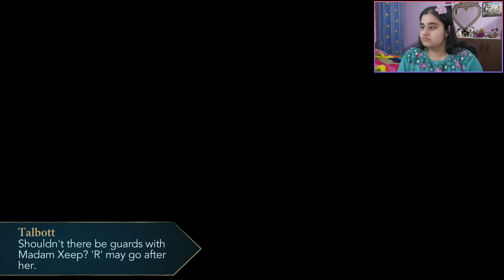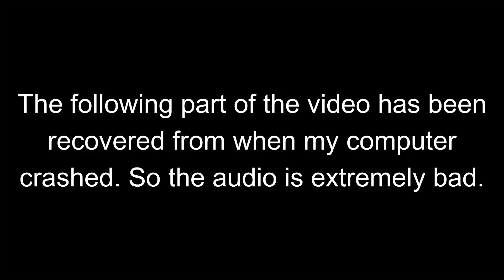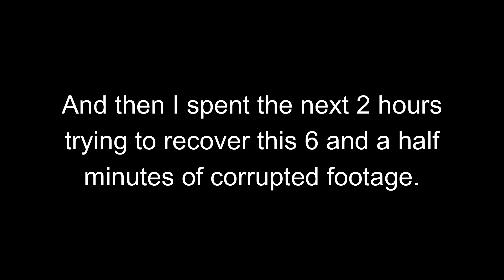OH NO THE HOSPITAL IS IN DANGER AGAIN (probably...) Year 7 Chapter 25: Harry Potter Hogwarts Mystery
Jacob has every right to be sus of Merula at this point. Sarahi is making some extremely risky decisions.

Join me as I suffer through my game crashing twice and then the computer just turning off right smack dab in the middle of the chapter.

Y'all stop laughing. It's not funny.

Why is everyone still laughing uncontrollably...? It certainly wasn't that funny.

xoxo💜Akemi